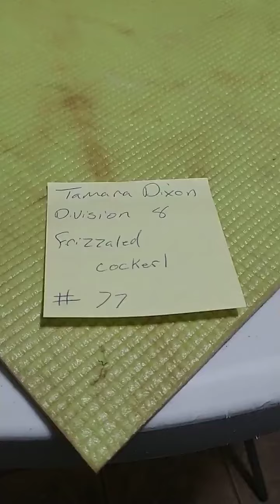Division 3 Tier 1 Frizzled Male #1